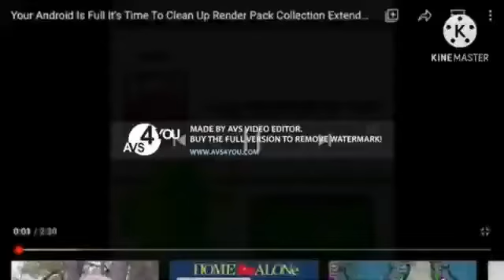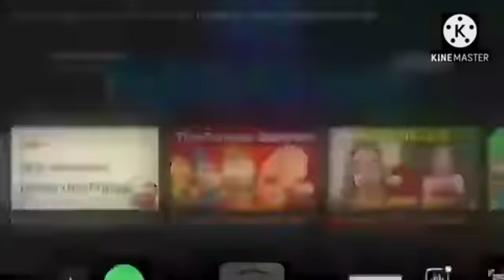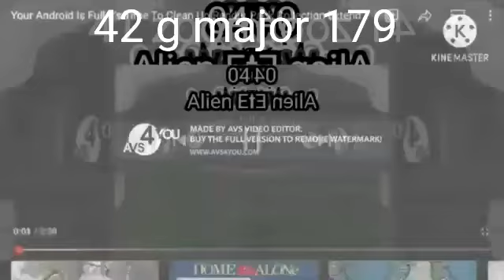Your android is Full It's Time To Clean up render pack collection extended^7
HeyGuysTime 624 Makes extended^8